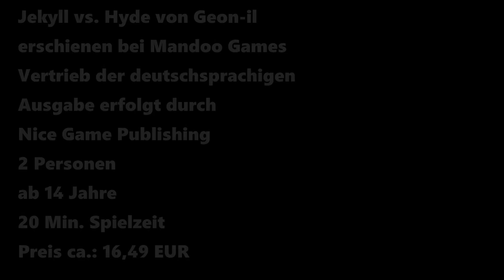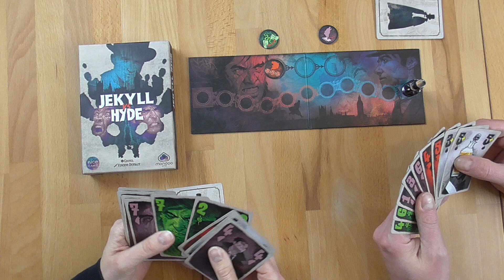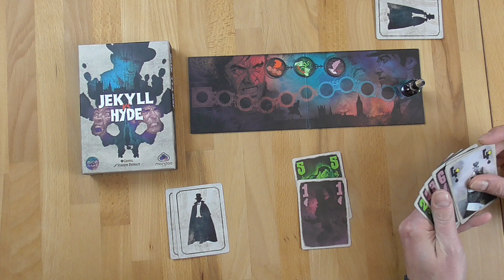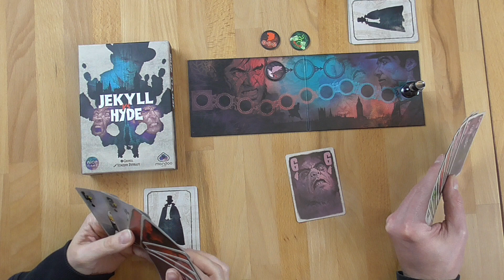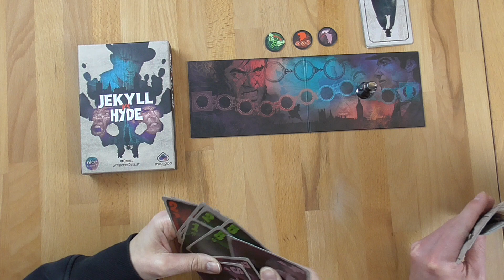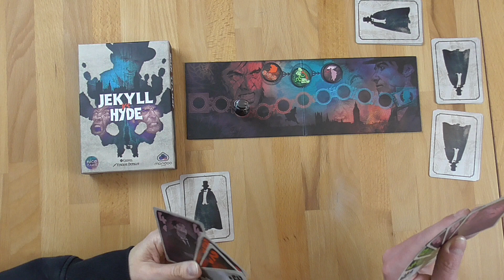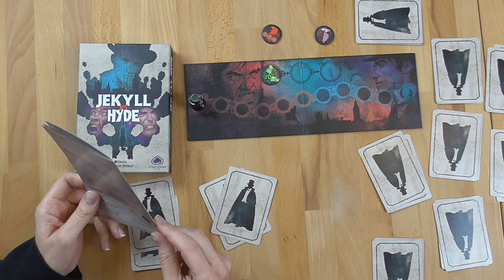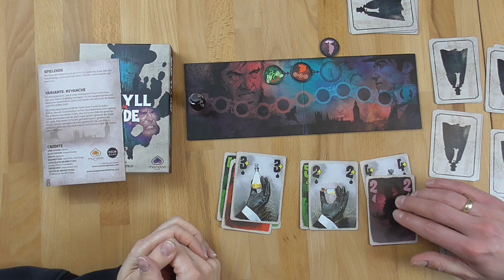Jekyll vs. Hyde von Mandoo Games - Regeln + Let´ Play + Review - Brettspiel - Die Brettspieltester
Wir haben das Spiel Jekyll vs. Hyde von Geon-il - deutschsprachige Ausgabe ist bei Nice Game Publishing erschienen - mehrfach gespielt.
In unserem Video erklären wir Euch das Spielprinzip, spielen eine komplette Partie und geben unser Fazit ab.

Zeitangaben:
00:00 Begrüßung, Rahmendaten
00:55 Spielthema
01:55 Spielmaterial, Spielaufbau
04:03 Spielprinzip
12:20 Start Let´s Play
26:02 Fazit Michaela
31:29 Fazit Christian

Wertungssystem:
10 - besser geht es nicht
9 - ausgezeichnetes Spiel
8 - sehr gutes Spiel
7 - gutes Spiel
6 - ordentliches Spiel
5 - durchschnittliches Spiel
4 - unterdurchschnittliches Spiel
3 - nicht zu empfehlen
2 - würde ich nie kaufen
1 - Finger weg

Bewertungen:
Michaela: 8,5 Punkte.

Das Spiel haben wir käuflich erworben. Auf unsere Bewertung hat dies keinen Einfluss.